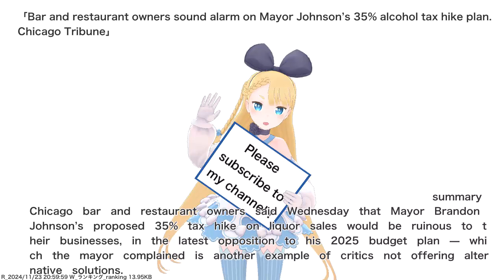Bar and restaurant owners sound alarm on Mayor Johnson’s 35% alcohol tax hike plan. Chicago...